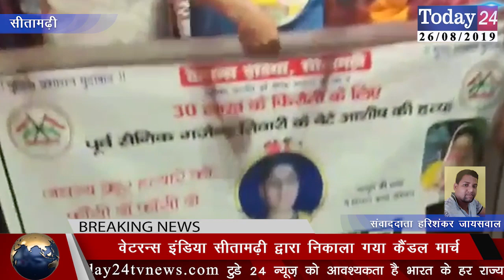वेटरन्स इंडिया सीतामढ़ी द्वारा निकाला गया कैंडल मार्च | Today24